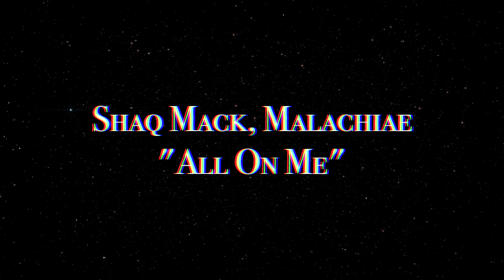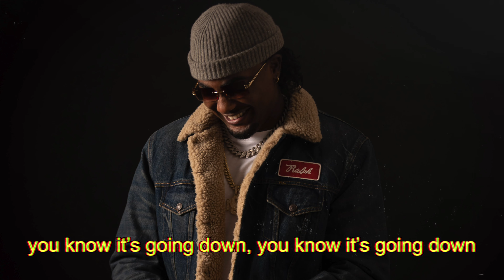Shaq Mack, Malachiae - All On Me 😍 (Lyrics)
Texas hailing rising star Shaq Mack links up with R&B underground hitmaker Malachiae for a silky smooth, sensual, feelgood R&B and hip-hop crossover smash, "All On Me".